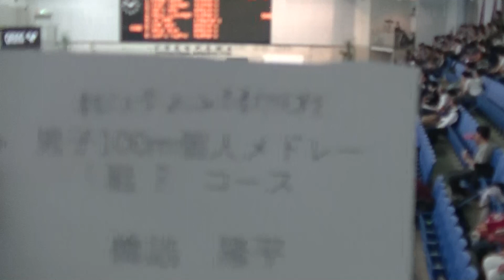冬６ 100m IM 橋詰